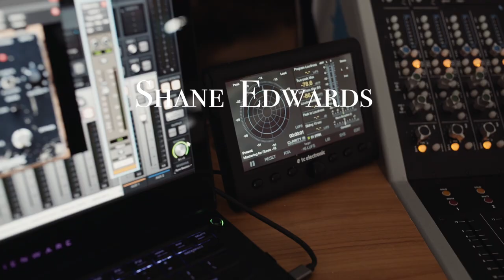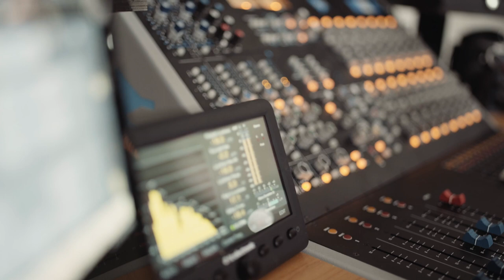Shane Edwards [Karma Sound Studios] - Interview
We talked to Shane Edwards about his musical upbringing and his work on Hans Zimmer: The Classics